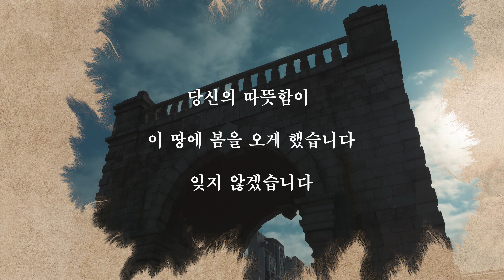독립문 (5.1K 드론영상)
본 영상은 수도방위사령부의 비행허가, 촬영허가를 득한후 촬영하였습니다.

📢BGM
✔️Track - Brian Rian Rehan - Dark

드론촬영전문업체 FLY FILM

FLY FILM은 항공청 무인비행장치 사용사업 등록 및 배상책임가입이 완료된 합법적인 드론촬영전문업체입니다.

항공청등록번호 : 제2023-822호